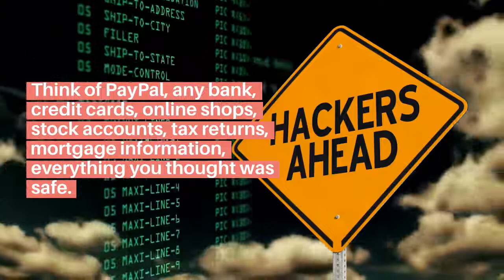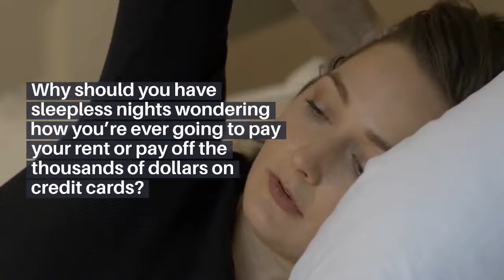REASONS TO BE COMPUTER DISTRUSTFUL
Computers provide the perfect means to invade your privacy, scam your credit cards or thrust you in endless nights of insomnia unless you take steps to protect yourself.